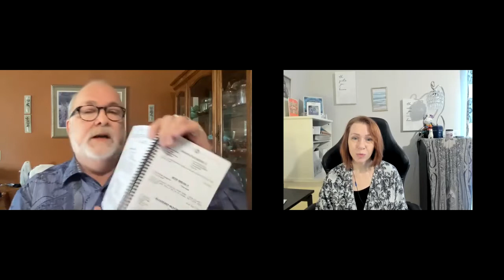James Brinker, cookbook author interview for "The Kids of Koop's Addition" A fundraiser opportunity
James Brinker, author / editor / compiler of The Kids of Koop's Addition shares about the food, traditions, and relationships that all came together as part of this fundraiser for multiple members of his family who are facing health difficulties. Don't miss out on your chance to find 250 amazing recipes, some of which are over 100 years old and passed down through generations. I can vouch for James' amazing cooking skills so I have no doubt that every recipe is delicious!
James is an incredible parent who has adopted 7 sons through the state foster care system and now has 2 granddaughters and another grandbaby on the way. We are hoping in future to get a book about that journey but for now please check out his cookbook.

Books are $25 including shipping!
OR
send an old fashioned check via snail mail to:
James Brinker
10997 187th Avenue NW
Elk River Minnesota 55330

Kelly Caleb, LCSW, MCAP, is a licensed therapist with experience working with all age groups. In addition, she is a certified hypnotherapist.

Link to her Video Book Now Cow Helps Drama Llama: A Mindful Tale for Coping with Anxiety are

10% of all Now Cow book profits go to Operationjacksvillage.org to support child and adolescent mental health and suicide prevention.